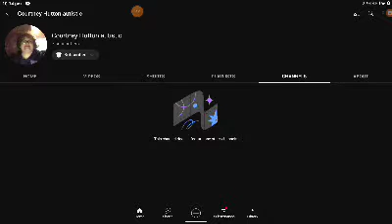subscribe and like and put notifications and commitment me and Courtney and shout to Courtney 2022